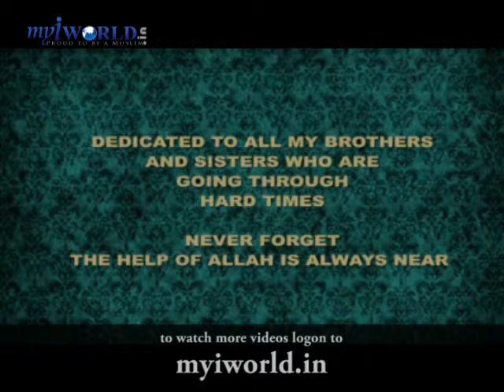what are you worried about